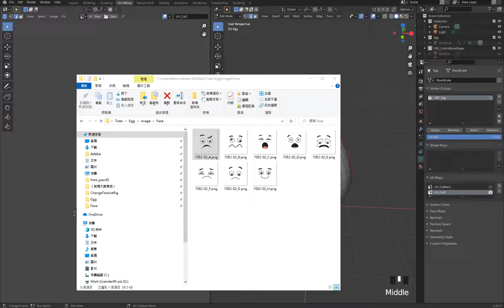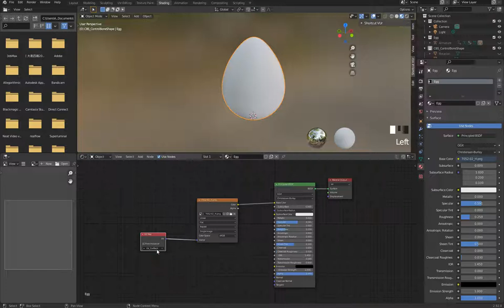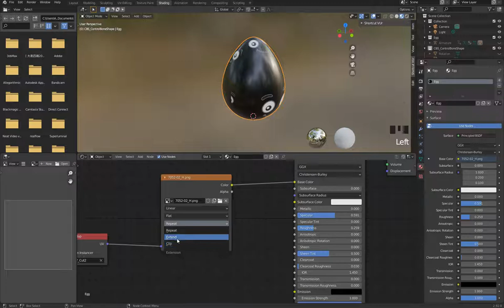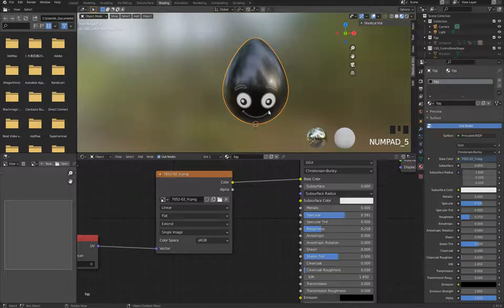雞家族系列 雞蛋篇 4 3 依照素材調整UV